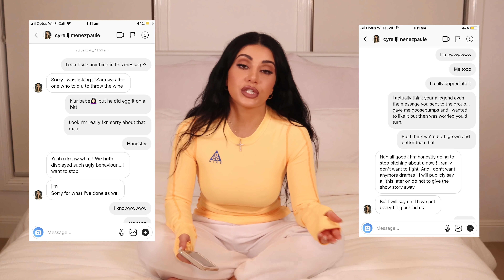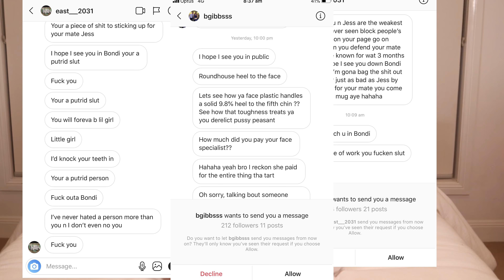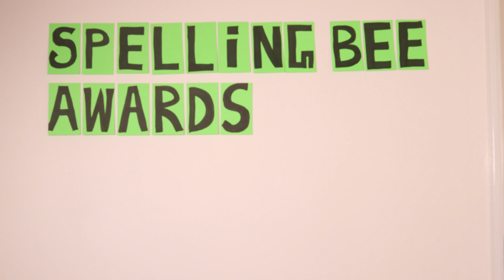Question Box with Martha Kalifatidis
This is just the beginning, hope you enjoy the video. Leave heaps of comments and let me know where you think we should go with this!